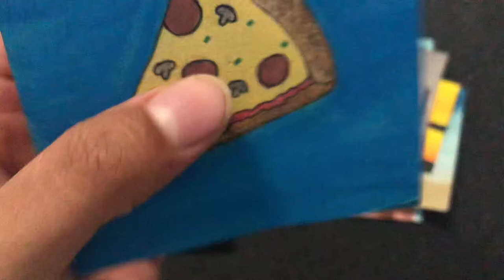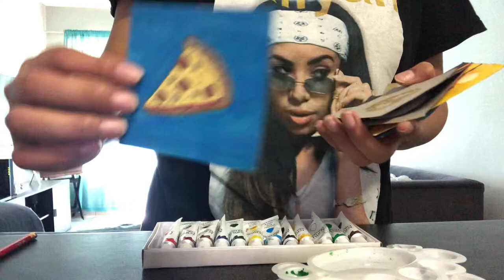Painting Your Face Tattoo 🎨- Art Supplies, Mouth Sounds, Inaudible Whispering, Visual Roleplay ASMR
Hello and Happy Holidays! 🎄
I’m back!

I hope you are safe and healthy and that you enjoy this video ❤️